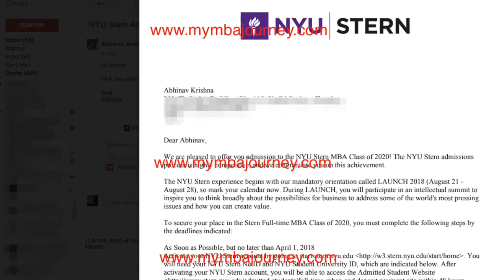NYU STERN 2018 Admit | Interview Experience and testimonial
On this video, Abhinav shares his interview experience with NYU, Stern School of Business. He outlines key strategies and insights that MBA applicants could use for getting into top-tier MBA programs.

Abhinav was also accepted to Michigan Ross School of Business and Indian School of Business. He has decided to attend NYU, for the class starting in 2018.

Image credit: NYU Stern